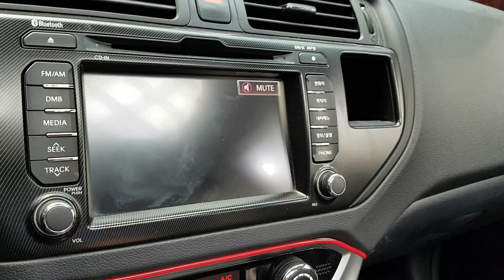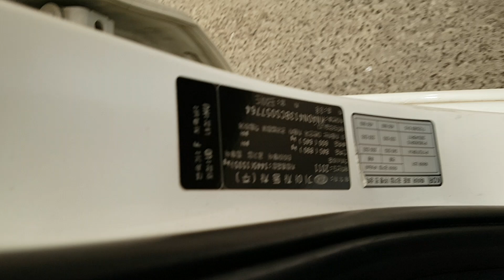KIA PRIDE 2012 CS057764 | Vehículos Coreanos Sena Trading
KIA PRIDE 2012 CS057764 for sale!